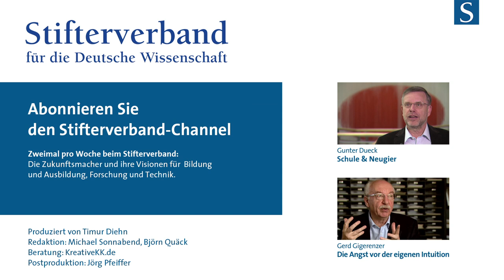Gunter Dueck: Shareholder-Value & Burn-out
"Es war immer schon klar, dass man den Aktienkurs durch harte Arbeit nicht so gut steigern kann wie durch gute Zeitungsanzeigen und Hype machen."

Gunter Dueck macht sich so seine Gedanken über spannende Zukunftsfragen: Der Mathematiker und Philosoph, der bis 2011 CTO von IBM Deutschland war, gibt Denkimpulse zu den großen Technologie-Trends unserer Zeit. Mehr Clips demnächst.

Weitere Videos mit Gunter Dueck